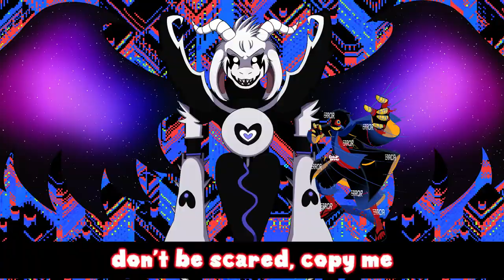SMG4 WOTFI 2021 Megalovania Rap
This is a Megalovania remix of the War of the Fat Italians 2021 rap.